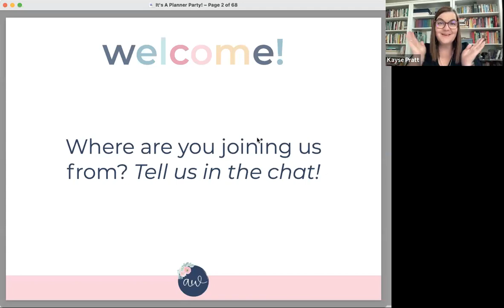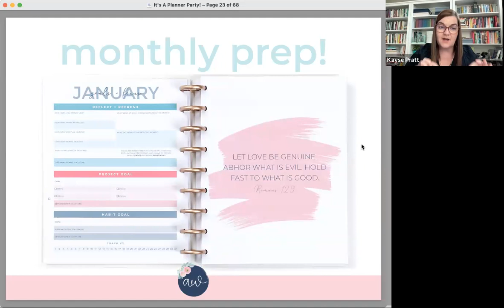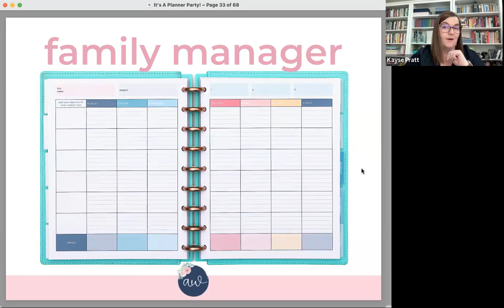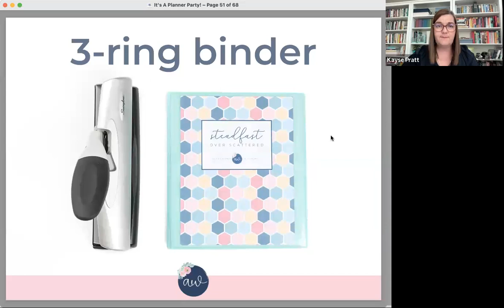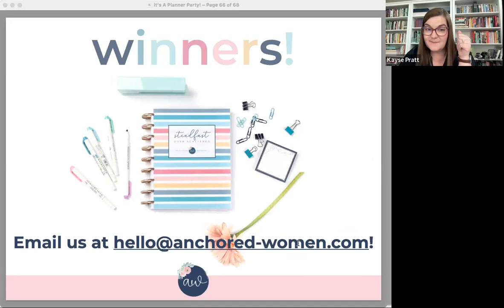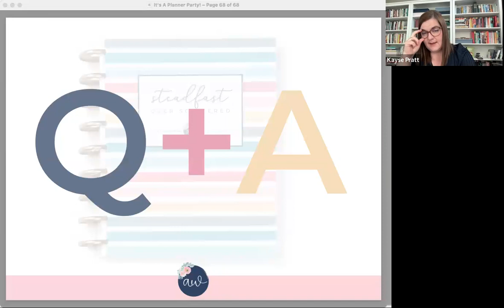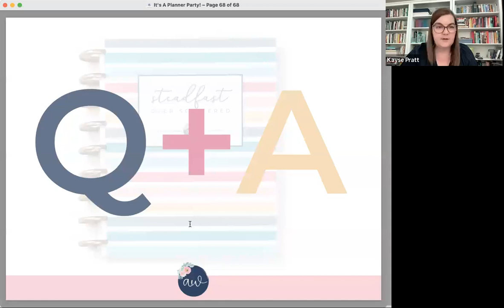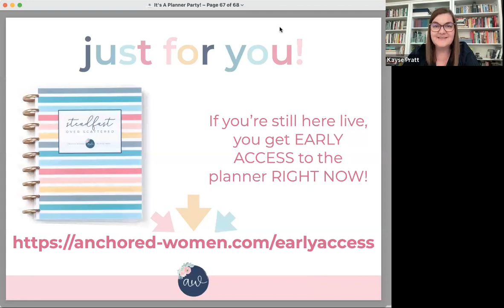It's a PLANNER Party!! Meet our 2023-2024 Planners + Bundles!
It's our 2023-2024 Planner reveal, plus a live Q+A about all things planner related! Enjoy!!